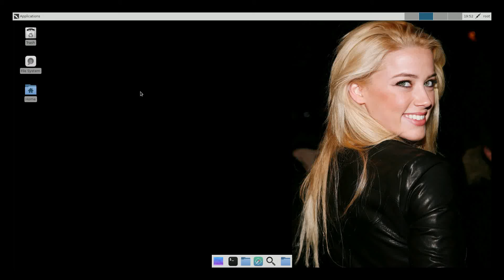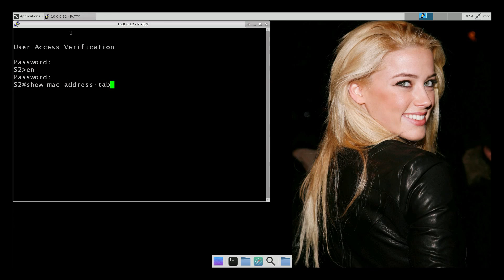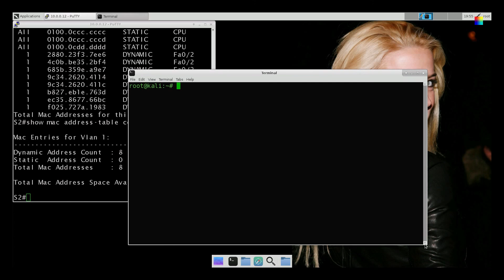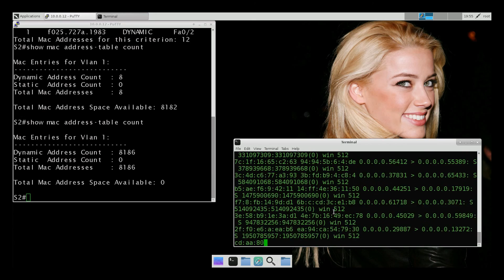CAM Table Overflow Attack - Kali Linux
After the attack you can use a program like Wireshark to listen at all the traffic on the network, Because the switch will be forwarding data out all other ports.